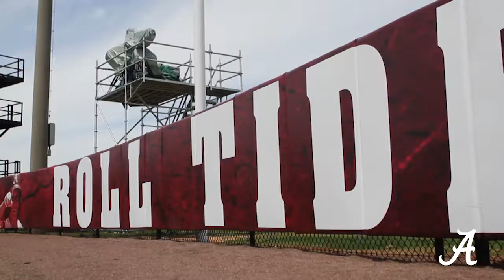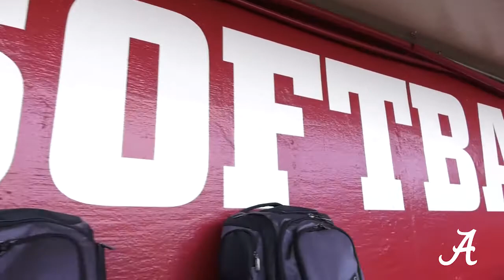Sydney Booker's Crimson Tide Legacy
Sydney Booker transfered to play softball Alabama, where her dad played on two National Championship football teams. Produced by Hannah Chalker and aired on the SEC Network's "SEC Now."